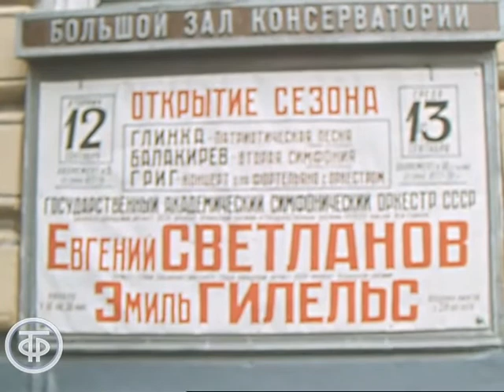За дирижерским пультом - Е.Светланов. Время. Эфир 06.09.1978 г. (1978)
За дирижерским пультом - Е.Светланов. Время. Эфир 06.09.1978 г.

К 50-летию художественного руководителя Государственного симфонического оркестра СССР Евгения Светланова. Музыканты оркестра поздравляют дирижера с юбилеем и присвоением Ордена Ленина. Интервью с юбиляром.

Информационный сюжет программы "Время". Эфир 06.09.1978 г.
Гл.ред.информации

Автор сюжета - Н. Чернышова